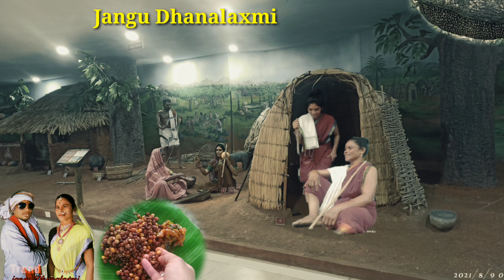Ram ram Ma Rajgond Tha Puna dhinam.. Dend 2..4..2022. April. cheyth Mahina🙏